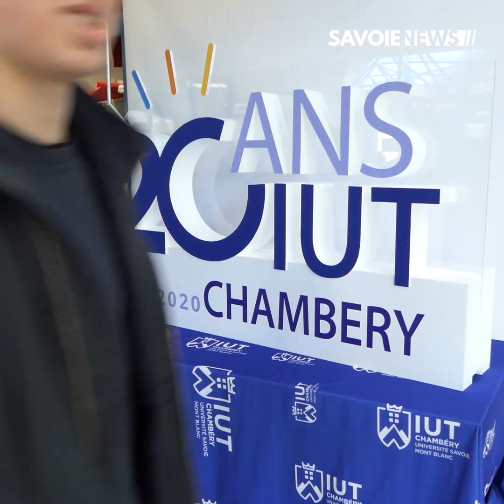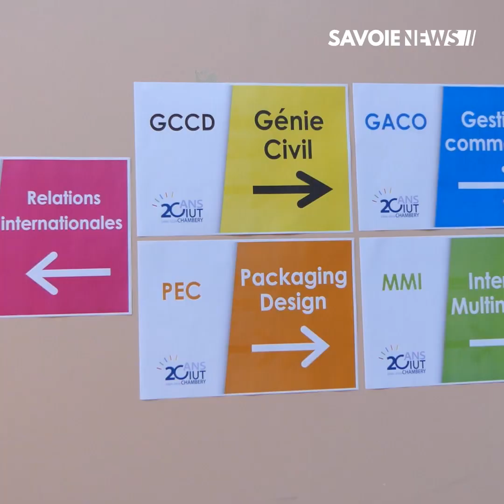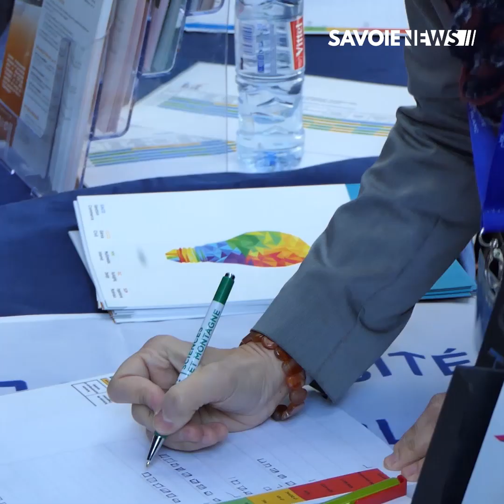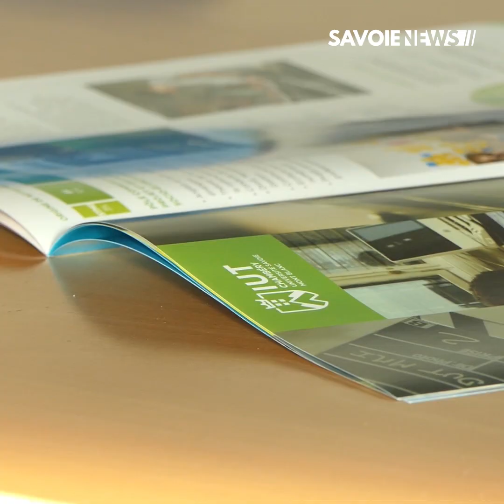Le Bourget-du-Lac : Portes Ouvertes à l'IUT de Chambéry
PORTES OUVERTES - IUT de Chambéry 🎓

Ce samedi 8 février, l'IUT de Chambéry ouvrait ses portes aux nombreux bacheliers à la recherche de poursuites d'études.
Souvent accompagnés de parents ou d'amis, un grand nombre de jeunes a pu venir chercher des réponses auprès des étudiants des 5 filières de l'établissement.
L'IUT reçoit en moyenne 7000 demandes pour 900 places. Pour faire baisser ce ratio, une nouvelle aile du bâtiment verra le jour au cours de l'année 2020.

Apprenez en plus dans votre reportage 📹